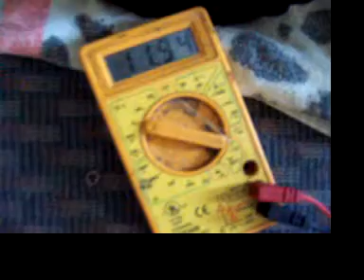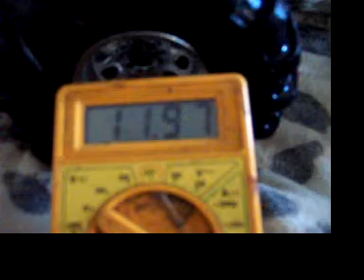wheely king 12000mah test results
ok i ment to say it looks more realistic cus its heavy

if you plan to use li.on.s like i am [i advise  NOT TO LEAVE THEM CHARGEING UNATENDED.]

i find li.on s ar not like other battries  like a car battrey charging will go high on volts at first then as the amps go in the volts come back down slightly an then go back up when its full

with the li.on.s they seam to pull amps as they charge or pull the amps first then once the amps ar full the volts go up an will keep going till the cell fails or explodes [i dont normaly charge above 4.5v per cell]